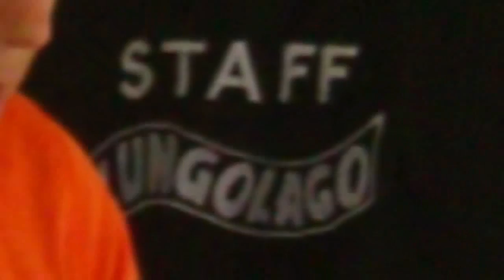Losone Sportiva - FC Sins/Dietwil (Allievi B CCJL) 14.06.2009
Ultima partita di campionato allievi B Coca Cola Junior League tra la Losone Sportiva e il FC Sins/Dietwil teminata 2 a 2.
Con questa partita i ragazzi di Stefano Bello danno l'addio alla Coca Cola Junior League B dimostrando però di esserne stati degni. Grande cuore e grande voglia di fare bene che fanno ben sperare per l'anno prossimo. Tutti i 1992 saranno di nuovo in CCJL con gli allievi A mentre i 1993 avranno modo di farsi valere nel livello B1 e potranno cercare di tornare nuovamente in CCJL.
Partita intensa e ben giocata che vede nel primo tempo gli arancioni passare in vantaggio con una bella combinazione Leovac Mainardi. Pareggio degli ospiti ancora nel primo tempo che passano  poi vantaggio nella seconda frazione. COn orgoglio e umiltà i losonesi trovano il meritatissimo pareggio con un bel tiro di Altieri.